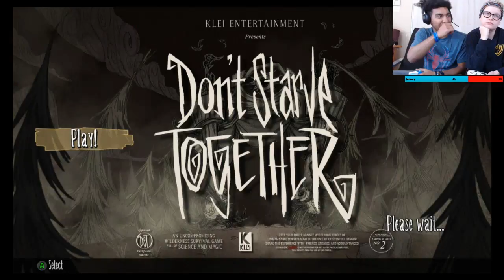Don't Starve Together [Day 3] Couple's Blind Couch Co-op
A new day, a new meme. Join me and my gf on the journey to less deaths and more days -- Watch live